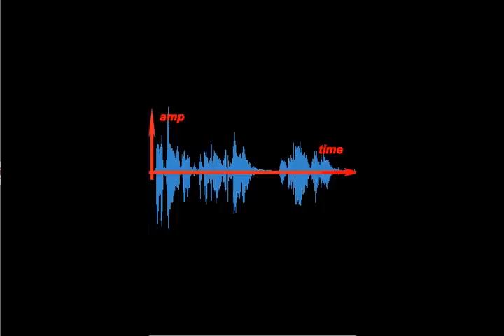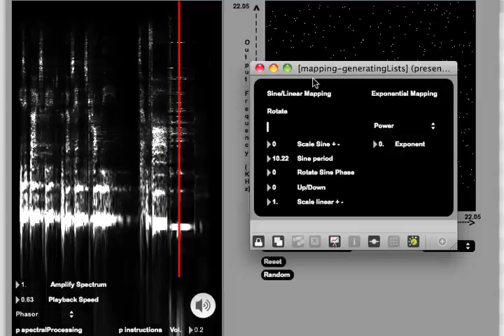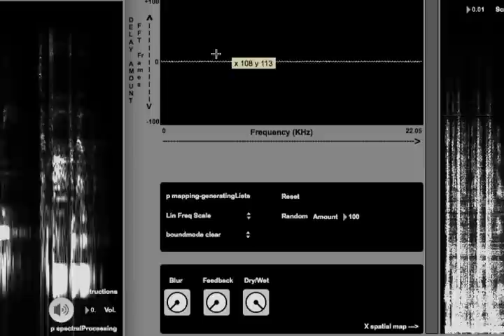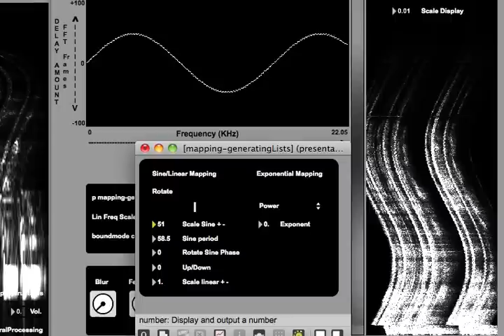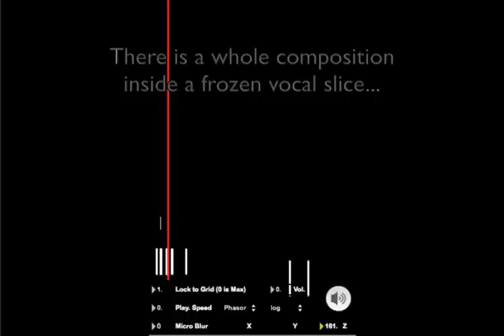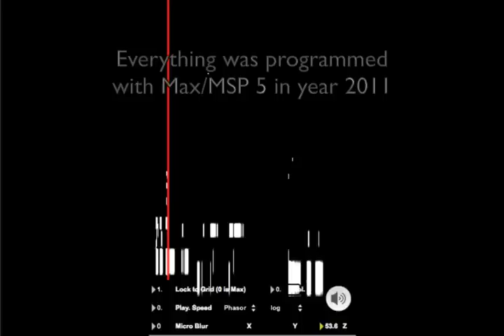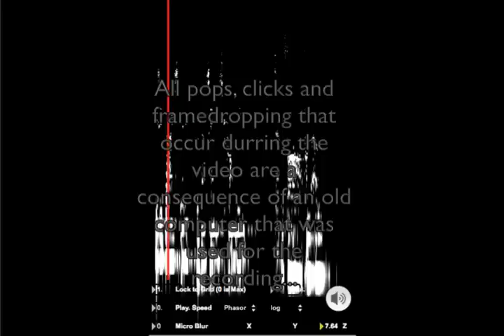Sonographic Sound Processing in Max/MSP and Jitter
All sounds in the video are a consequence of spectral processing of female voice.